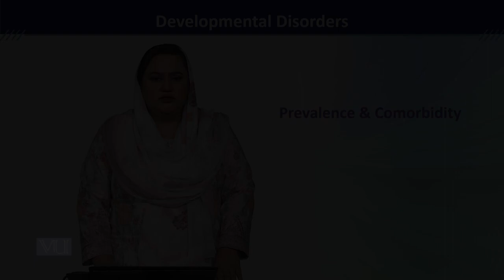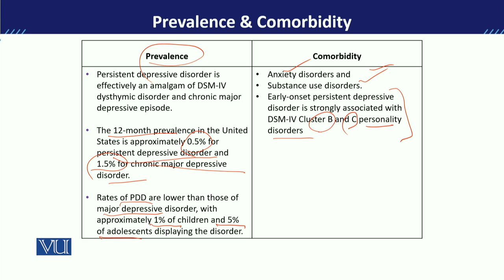PSY613_Topic158 | Developmental Disorders